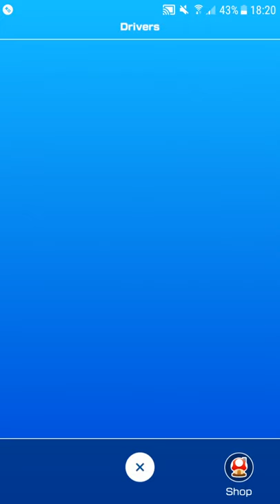Showcasing Luigi (Painter) in Mario Kart Tour